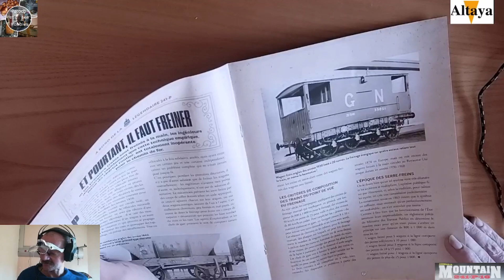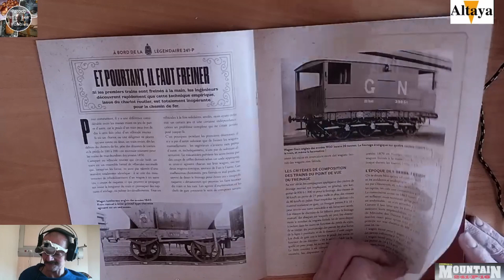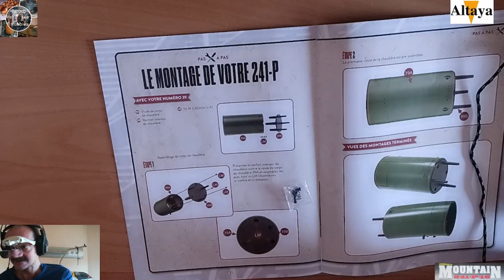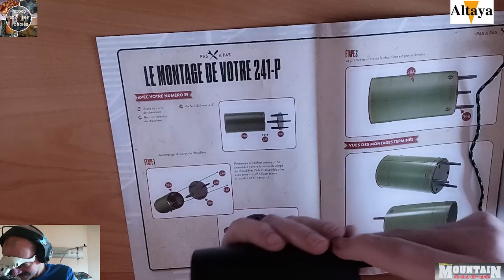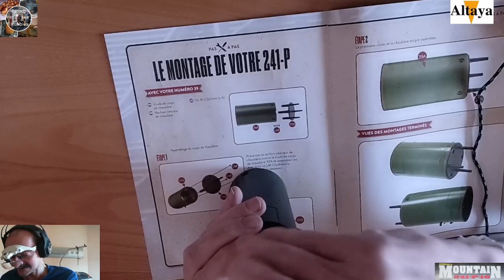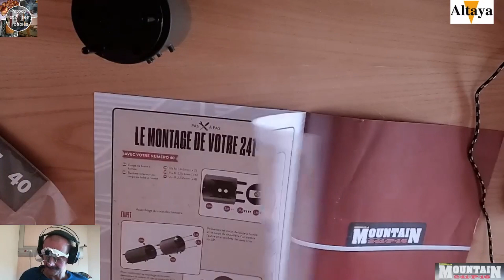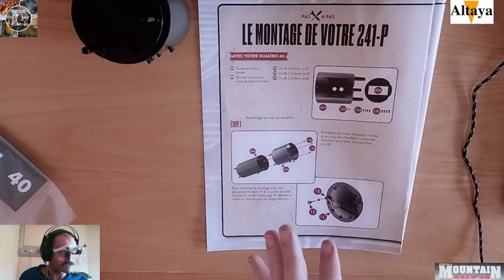N° 39 Construire la Mountain 241-P-16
Assemblage de la boite a fumée